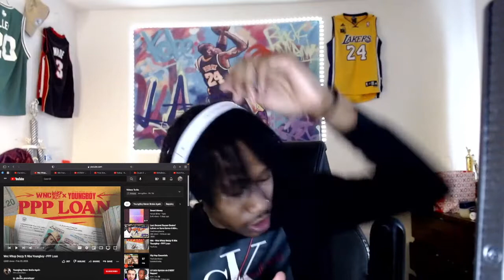THEY WAS NOT PLAYIN ON THIS!! | Wnc Whop Bezzy ft Nba Youngboy - PPP Loan Reaction